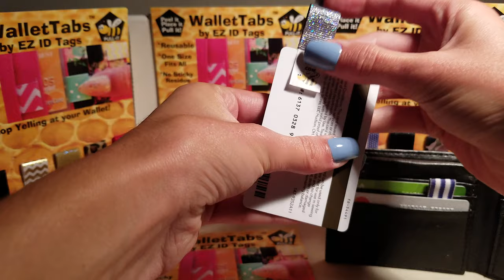EZIDTAGS/Long nails vs. Wallet, credit cards, gas pump, wallet!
Stop Yelling At Your Wallet with EZIDTAGS.COM